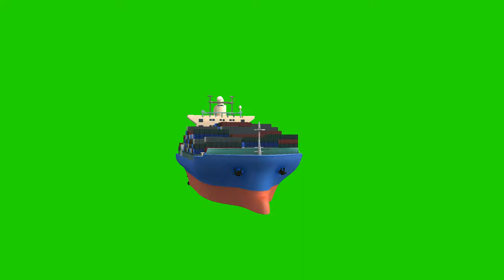ocean freighter turn table free green screen